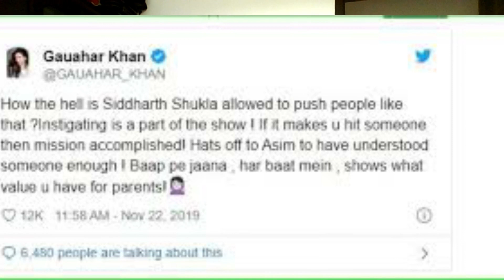Bigg Boss 14 | आखिर सलमान के सामने बोले गौहर तीन झूठ | sidharth ka jalwa | Hungry spirits